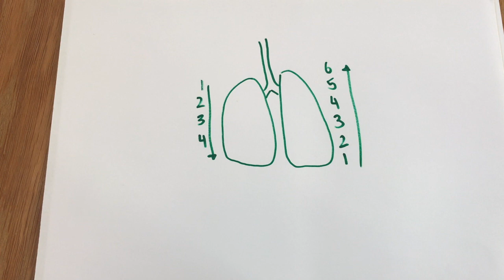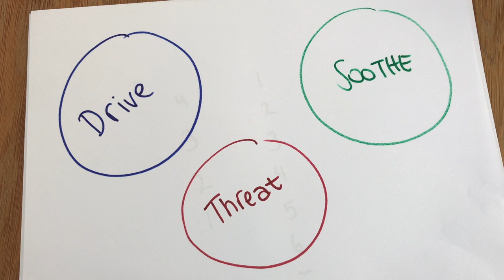Using CFT's Three Circles during COVID19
In this video I explain Paul Gilbert's Three Circles concept from CFT, and discuss how these emotion systems may have been affected by the changes COVID19 has brought. It was developed to support staff in my Trust, so if you share this please credit Dr Theresa Dahm, South Warwickshire NHS Foundation Trust.